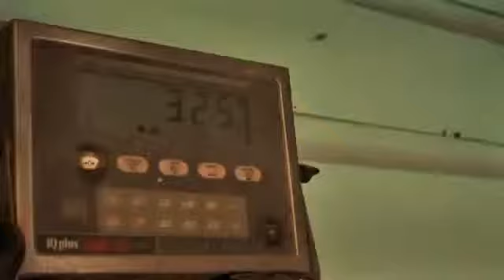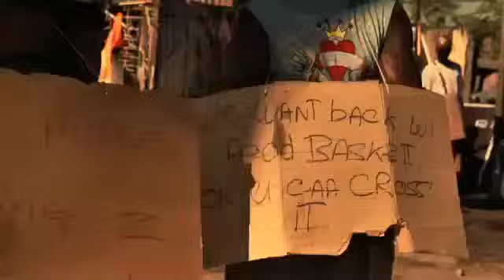Demarco - Iron Bird {Official Music Video} (HD)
Demarco - Iron Bird - Official Music Video